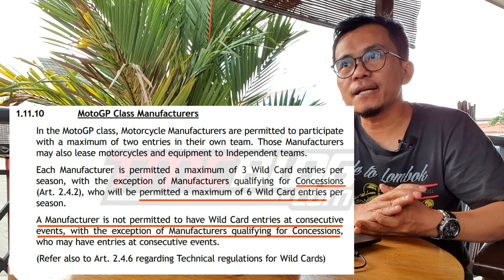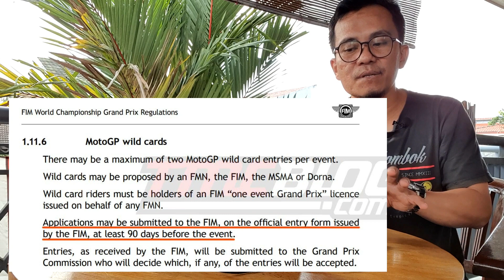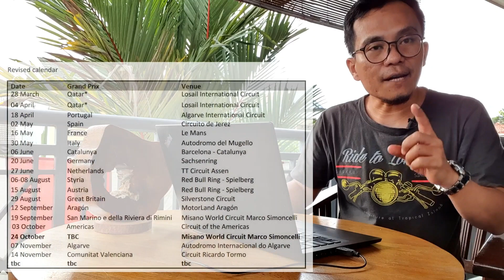Kapan paling cepat Vinales Bisa Wild Card Dengan Aprilia?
Info Un-official CEO Aprilia Racing, Massimo Rivola menginginkan Maverick Vinales yang telah berstatus bebas untuk bisa langsung mencoba Aprilia RS-GP Secepatnya. Dan seperti yang sobat bisa lihat di Info artikel sebelumnya pada tanggal 31 Agustus dan 1 September, trek Sirkuit Marco Simoncelli Misano akan menjadi ajang dua hari Private Test, di mana Selain tetap menghadirkan Dovizioso sebagai test Rider, dirumorkan Aprilia juga akan menurunkan Maverick Vinales di atas RS-GP untuk pertama kalinya. Kapan Maverick Vinales bisa Wild card bersama Aprilia berdasarkan regulasi ?